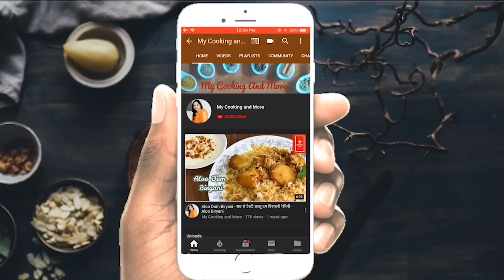सबसे आसान पनीर मसाला रेसिपी - Quick Paneer Sabzi - Paneer Masala Recipe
इससे आसान सब्ज़ी अपने नहीं देखी होगी |
Quick paneer recipe.
Recipe under 15 minutes.
Paneer Masala

Do not forget to click on like button and share it with your family and friends.